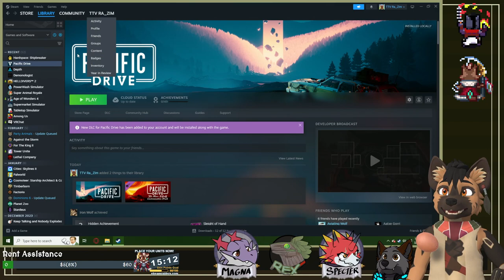Pacific Drive - E1 - A Calm Drive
We're going to try out a new game for the channel! This Pacific Drive game has been getting a lot of attention and I think I'll like it!